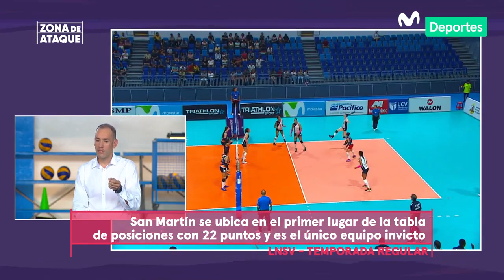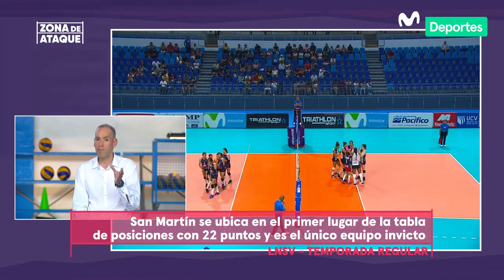Zona de Ataque: ¿podrá San Martín ser campeón de la Liga Nacional de Vóley? | *ANÁLISIS*